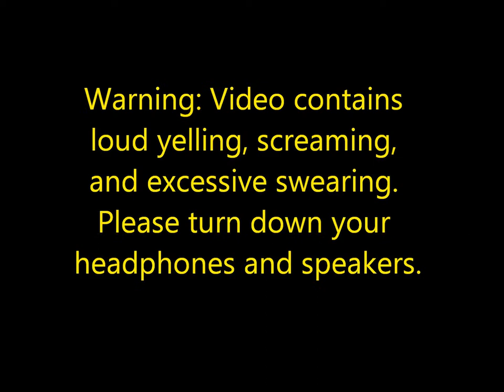Antipode: SCP Containment Breach part 3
Unknownmercury and Skydog have a special guest for this episode of SCP!